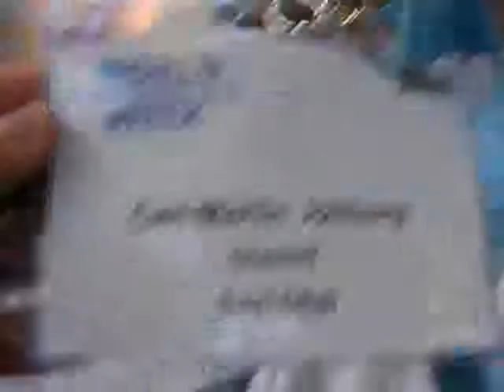Carl-Martin Johborg on the environmental impact of the clothing industry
Mark Charmer talks with Carl-Martin Johborg. Carl's working as part of the SIWI team and talks to Mark about his wider work - understanding and measuring the environmental impact of the clothing industry and how brands can monitor it. Filmed at the Stockholm World Water Cube, 19 August 2009. (Aug 19, 2009)